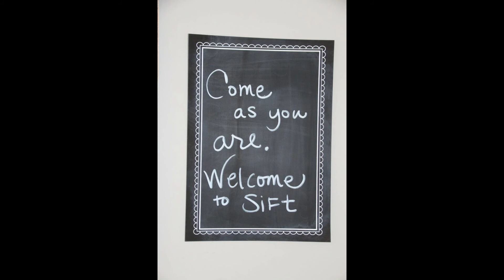12 Minute Restore: Quick Videos with Carrie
Take a few minutes to RESTORE the mind, body, and spirit. This is perfect compliment to your active yoga practice, appropriate for Gentle, Chair, Hatha, Beginners, and Flow Students. These classes emphasize floor postures to stretch, open and release the entire body. Bolsters and blocks will be provided to ensure that all bodies can find comfort on the mat. Learn breathing techniques to calm the mind, and see how only a few minutes can completely reshape your day!